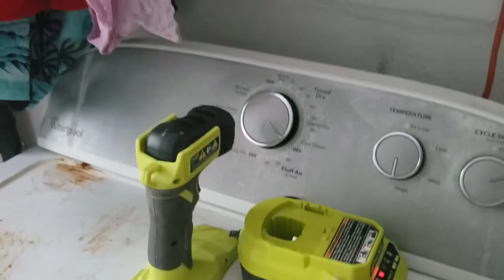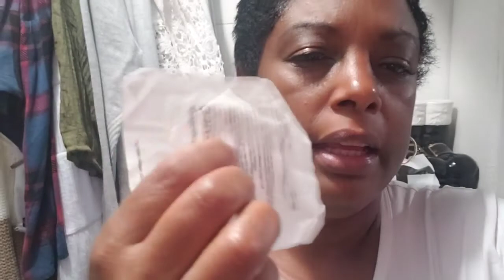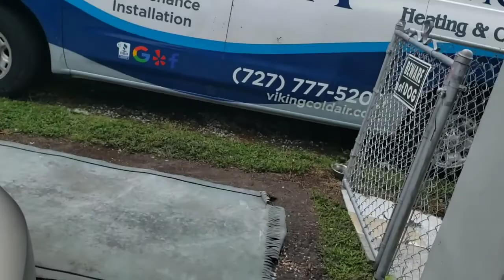HURACAN IAN, Antes y después desu llegada,Preparacion+Pario la Gatadel vecino debajo denuestro carro